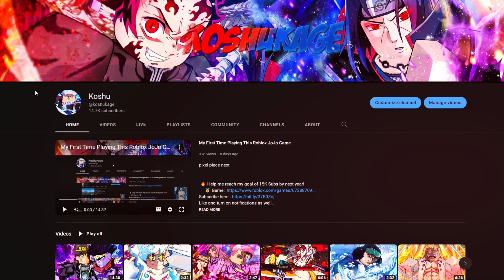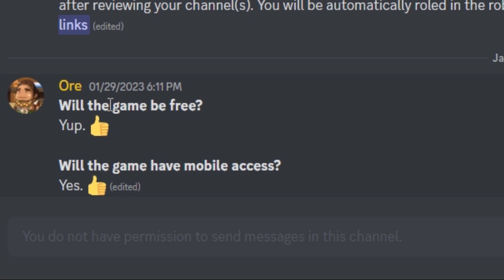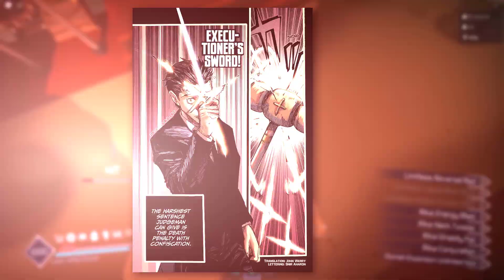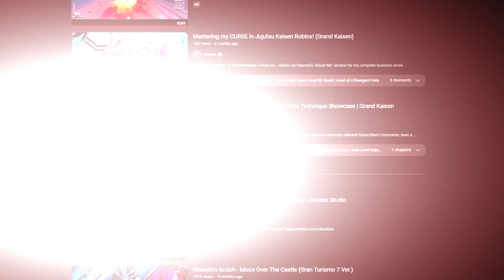Upcoming Roblox JuJutsu Kaisen Games This Year (2023)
Cant wait man
Discords are linked below

 🔥 Help me reach my goal of 15K Subs by next year!
     🥇 Game:  not out yet 🥇
This is a channel about everything Anime and Roblox. 🔥